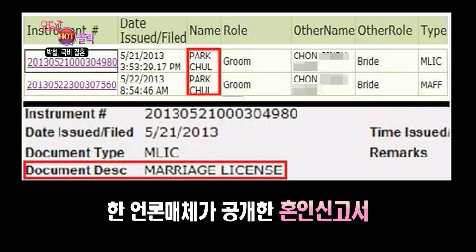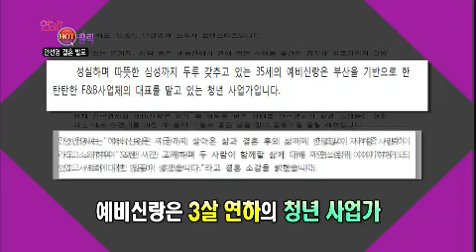연예가중계 - Entertainment Weekly EP1477 # 003